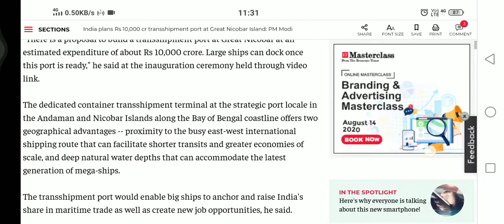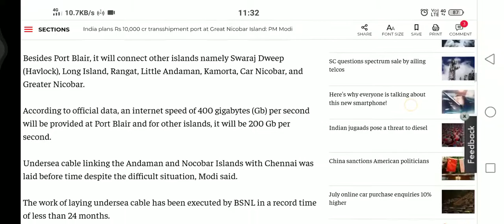India plans Rs 10,000 cr transshipment port at Great Nicobar Island.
The dedicated container transshipment terminal at the strategic port locale in the Andaman and Nicobar Islands along the Bay of Bengal coastline offers two geographical advantages -- proximity to the busy east-west international shipping route that can facilitate shorter transits and greater economies of scale.